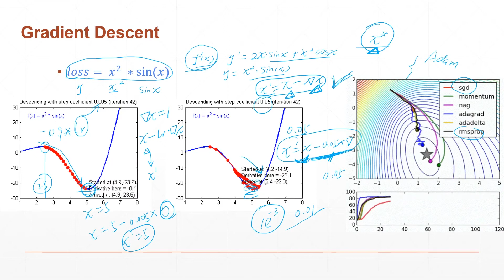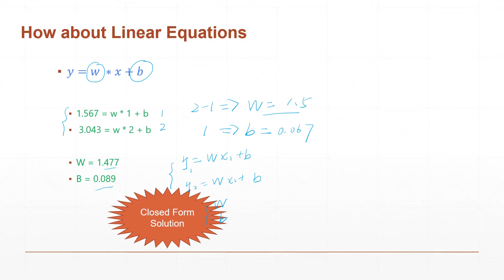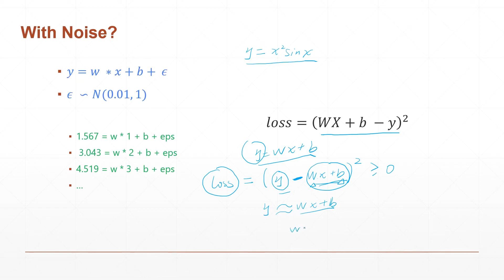3深度学习pytorch初探Linear Regression案例-1